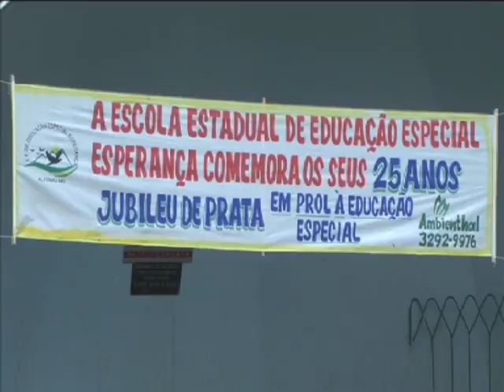Escola Estadual de Educação Especial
Escola Estadual de Educação Especial Esperança comemora 25 anos.